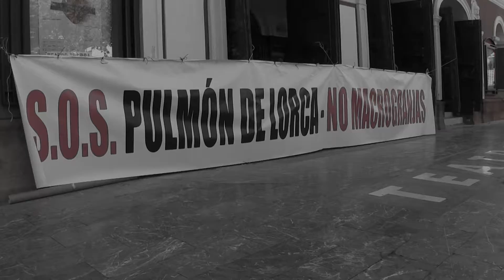Concentración en contra de las macrogranjas. Lorca.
Concentración en contra de una macrogranja que se esta construyendo en el Consejero. Lorca.